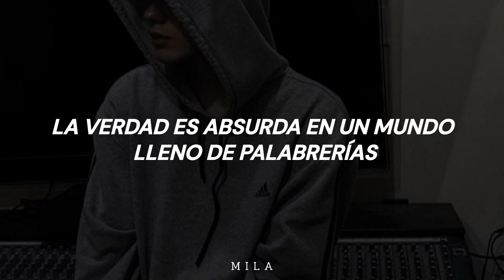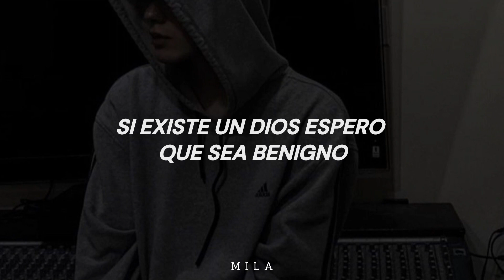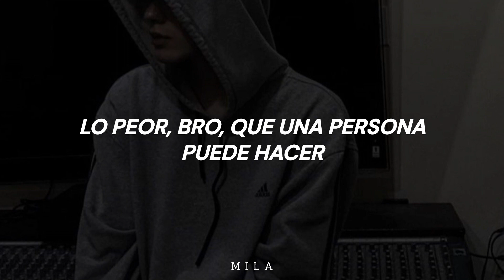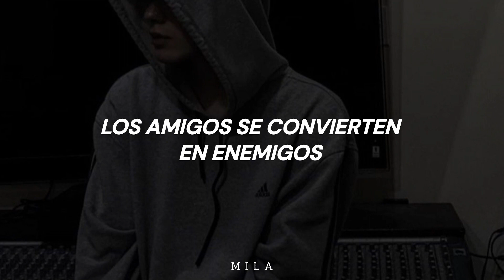Shiva - Se Fosse Per Me | Sub.Español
♡Canción; Se fosse per me
♡Artista; Shiva

♡Letra/Lyrics;

E se fosse per me
(Questa villa era una stanza)
E se fosse per me me ne andrei lontano
(Sto coi miei, sto coi miei, dawg, quando arriva l'alba)
Na, na, na, na, na (questo cash non ci cambierà)

Questo è quello che succede quando spengono le luci (uoh)
E proprio lì ti accorgi che non sono tutti amici (uh, yeah)
Ho preso quella casa a mamma, ho visto i miei felici (uoh)
Perché la strada insegna che sbagli se non dividi (uh, yeah, yeah, yeah)
E se fosse per me scapperei da questi luoghi (oh, oh, oh, oh)
Da questa vita sporca, da queste case in mattoni (oh, oh, oh, oh)
Ma se resto qua è per cancellare i miei ricordi (oh, oh, oh, oh)
E dimostrare che si possono avverare i sogni (uoh, uoh)
Le mie tasche sono incinta, bimbi in zona col mio nome (uoh)
Tutti sanno che faccio, a nessuno importa come (no, no)
La faccia del palazzo in cui abitavo batte ad Ovest (oh yes)
La muffa era più grande della mia televisione (uh-yeah, uh-yeah)
Sparì nella mia via mentre correvamo via
Capisci, ho trasformato questa merda in poesia
Di 'sti tempi la lealtà è diventata così fragile (yeah, yeah, yeah)
La verità è assurda in un mondo pieno di chiacchiere (yeah, yeah)
Così sottile il margine (ehi)
Ho scritto una preghiera che si è avverata quest'anno (yeah, yeah, yeah)
Infatti ho ucciso la scena, puoi distendere il nastro giallo (uh, yeah)
Quando le cose van male riempio la mia anima con l'alcol
Questo microfono è una terapia perché gli parlo

Questo è quello che succede quando spengono le luci (yeah)
E proprio lì ti accorgi che non sono tutti amici (no, no)
Ho preso quella casa mamma, ho visto i miei felici (uh, yeah, yeah)
Perché la strada insegna che sbagli se non dividi (uh, yeah, yeah)
E se fosse per me scapperei da questi luoghi (uh, yeah, yeah)
Da questa vita sporca, da queste case in mattoni (uh, yeah, yeah)
Ma se resto qua è per cancellare i miei ricordi
E dimostrare che si possono avverare i sogni
Mentre io

Sto coi miei, sto coi miei, dawg
Quando arriva l'alba
Quando arriva l'alba
Questo cash non ci cambierà

Se esiste un Dio spero solo che sia benigno
Perché ho venduto i miei amici, perché ho servito il giro
Se esiste un Dio spero mi perdoni da tutto
Spezzare il cuore a qualcuno può far piangere un adulto
Spero di battere il caso, di battere i miei nemici
Di battere le mie palpebre anche quando sono sottili
E che queste cicatrici diventino invisibili
L'odio è davvero tangibile, emozioni che ho sono ibride
Pensarti mi fa male, per questo sporco le bibite
È un effetto collaterale, collaterale del verbo vivere
La cosa peggiore, frate', che una persona può fare
È renderne un'altra insensibile
Giardino pieno di vipere
Non ferirmi è impossibile

E proprio lì ti accorgi che non sono tutti amici (no, no, no, no)
Ho preso quella casa mamma, ho visto i miei felici (uoh, uoh, uoh)
E se fosse per me scapperei da questi luoghi (uoh, woh, woh)
Da questa vita sporca, da queste case in mattoni (uo, no, no, no)
Mentre io

Sto coi miei, sto coi miei, dawg (yeah, yeah, yeah, yeah)
Quando arriva l'alba (yeah, yeah, yeah, yeah)

Questi demoni ci dividono
Ognuno ha i suoi e ce li scambiamo come fossero malattie
E riflettiamo sugli altri ciò che siamo
Amici diventano nemici
Emozioni diventano segreti irreversibili
Bugie diventano verità
Siamo schiavi della convenienza mentre cerchiamo di combatterla
Chiedo scusa a tutte le persone a cui ho fatto del male
Milano Demons
Santana